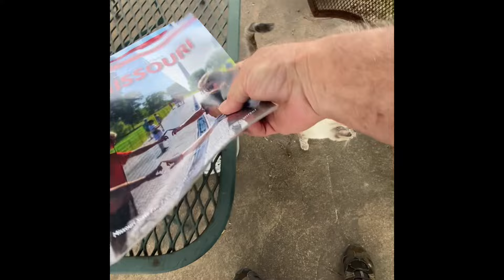Our new homestead cat